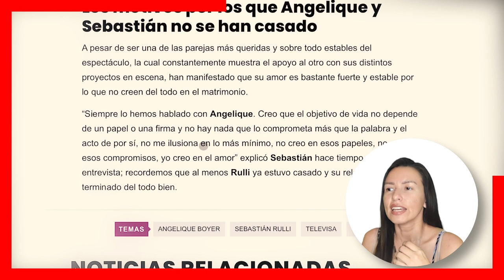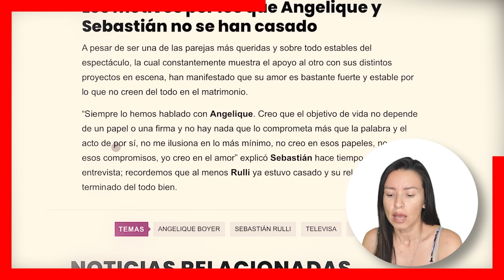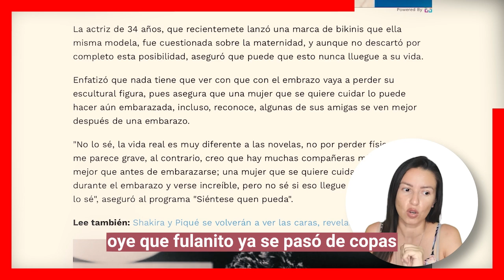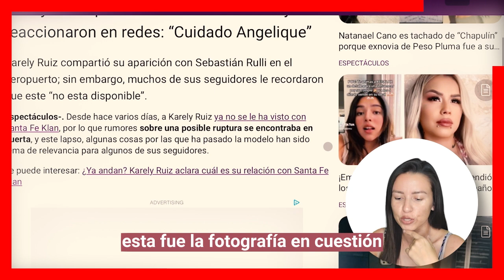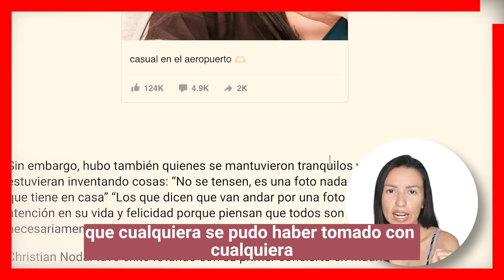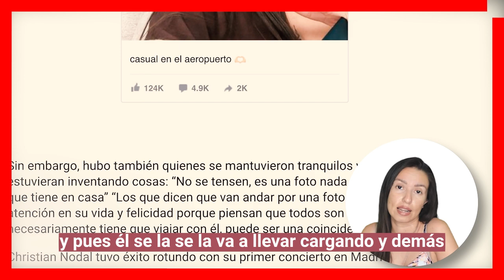👰‍♀️¡Angelique Boyer se 𝗤𝗨𝗜𝗘𝗥𝗘 𝗖𝗔𝗦𝗔𝗥 pronto antes que llegue OTRA como la guapísima Karely Ruiz! 😤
Preocupada la actriz por llegar al altar , ya que puede haber otra mujer que le este echando el ojo a su amado Sebastian Rulli.

Bitcoin:
Trading:
ecommerce: